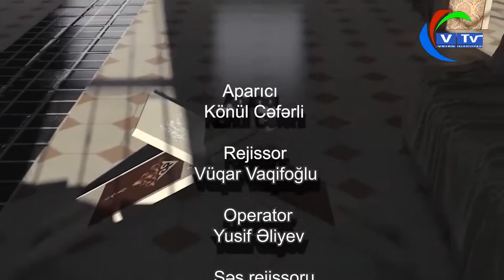İslamda reforma mümkündürmü?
Vətən TV onlayn televiziyadır. Kanalda "Aktual həyat", "Nokaut", "Sağlamlıq", "Haqqa doğru", "Fraqment", "Həftənin xəbər icmalı", "Siyasi arena" kimi müxtəlif məzmunlu layihələr yayımlanır.